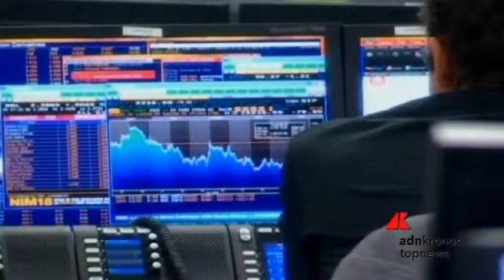Borsa: Milano mantiene la maglia rosa...